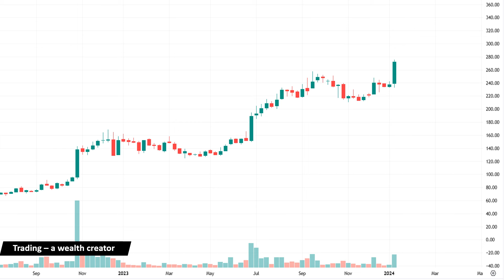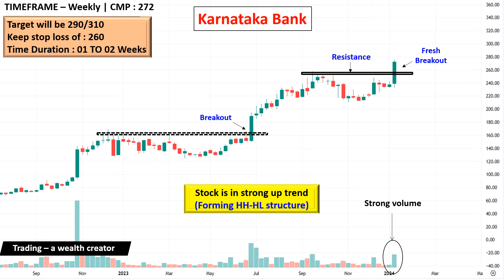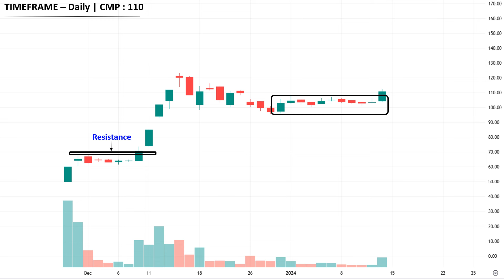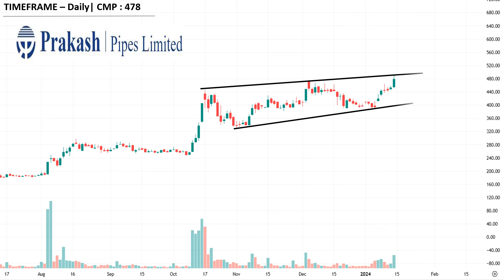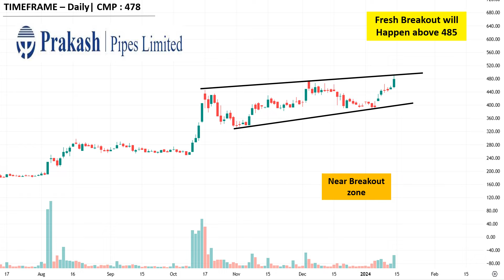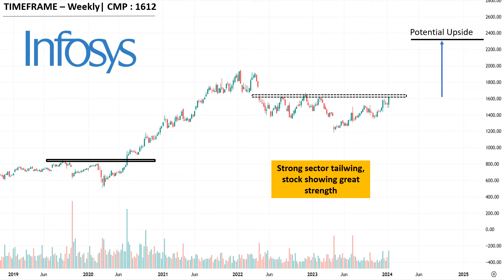IREDA || Top Breakout Stocks for SWING TRADING For Next Week (15 to 19 Jan) | Best Breakout Stocks